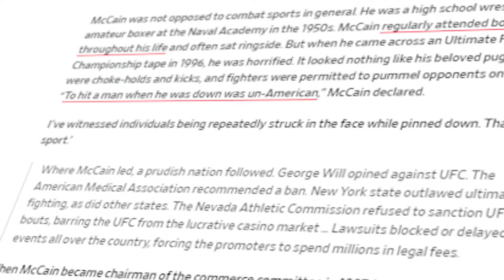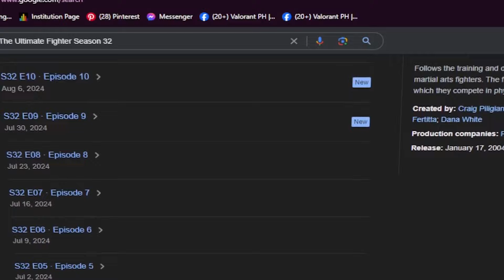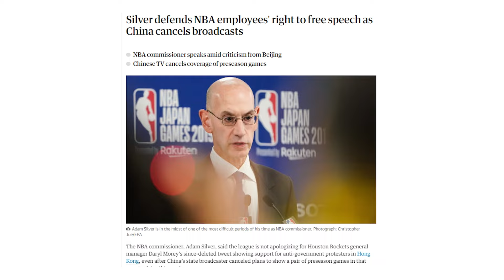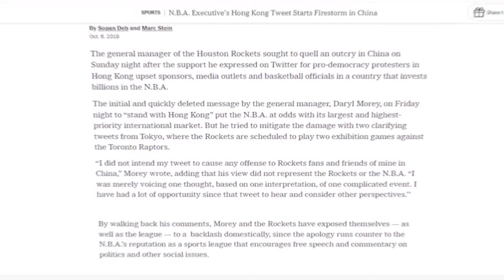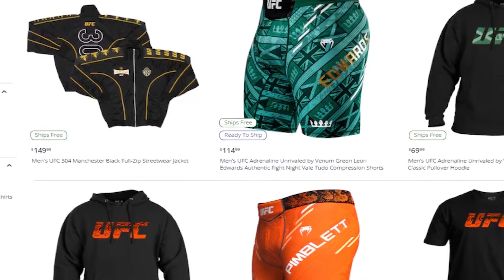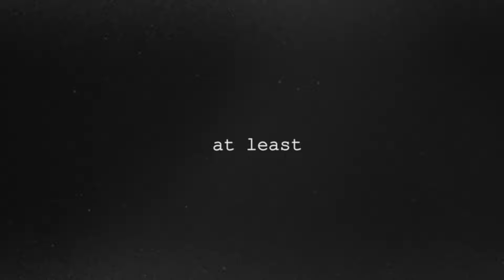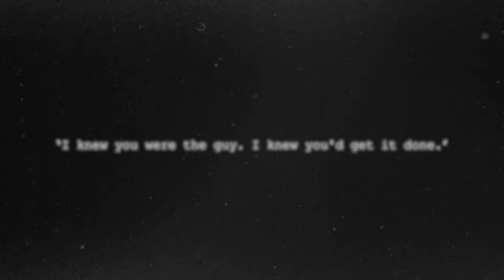How The UFC is Saving Freedom of Speech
This is my opinion only of course. I truly believe the UFC, is helping save america from becoming woke. I think there is 100 percent a woke agenda going on in the western world and specifically the United States. With the age of freedom of speech dying and most sports leagues pushing a woke ideaology, Dana White allowing his fighters to voice their true opinions has been refreshing, to say the least. Hope you guys enjoy this one!

00:00 Growth of the UFC
03:45 UFC Protecting Free Speech
05:30 Other Sports Agenda

This content doesn't belong to Dubski, it is edited and shared only for the purpose of awareness, and if the content OWNERS (visual/audio) of this content has any issue, we request you to directly message to this page, so we can sort out the outcome.